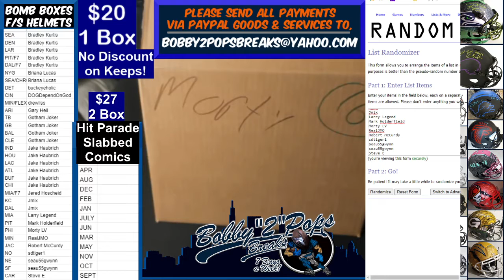3 13 21 Bomb Boxes FS Football Helmets 1 Box Break B Dawkins Eclipse Authentic